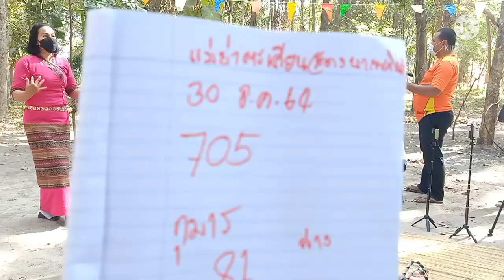ตามต่อ!!เสี่ยสุรศักดิ์กับกุมารน้อย!!หลังถูก35ตรงๆๆงวดนี้ให้3ตัว2ตัวเด็ดๆ30/12/64